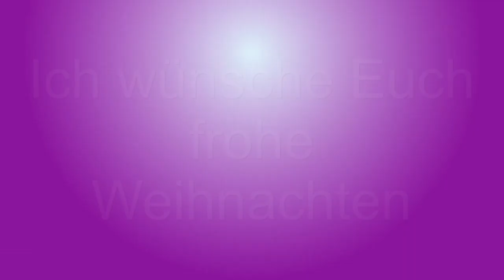Stille Nacht - Heilige Nacht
Wohl eines der bekanntesten und schönsten Weihnachtslieder überhaupt.
Das darf natürlich zu Weihnachten nicht fehlen.

Ich wünsche euch von Herzen ein wundervolles Weihnachtsfest.

Ein besonderer Dank an Uwe Reetz für die Unterstützung und zweite Stimme in diesem und vielen meiner anderen Lieder!